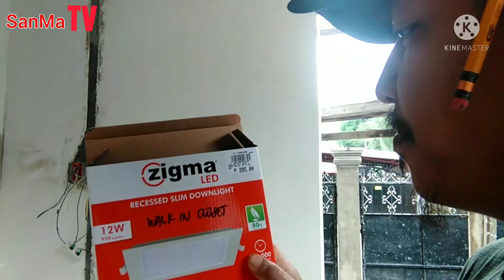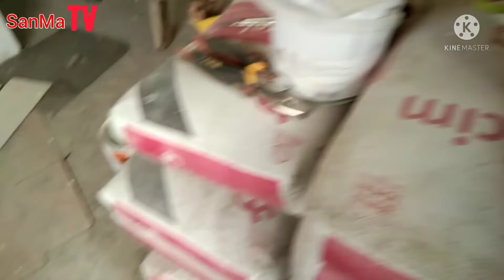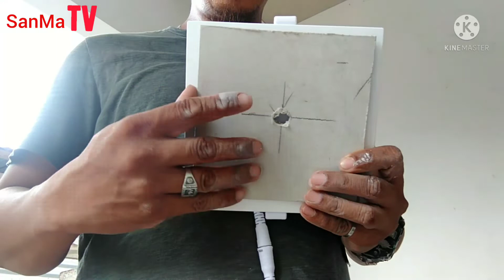recessed slim downlight installation